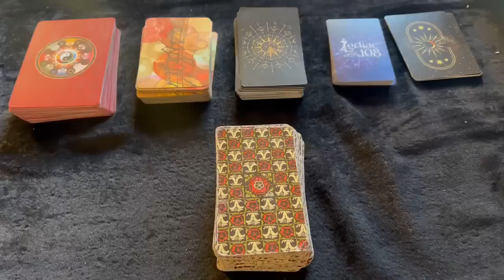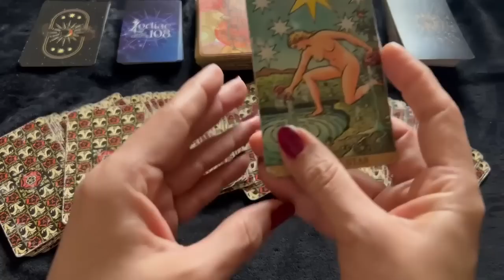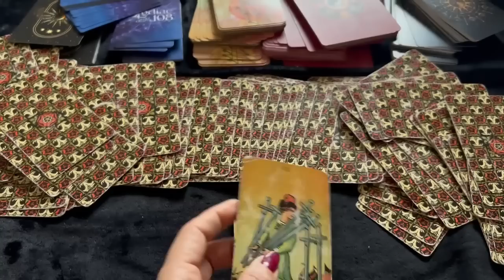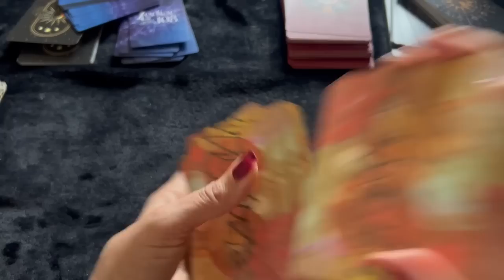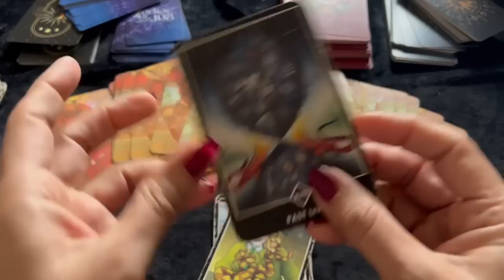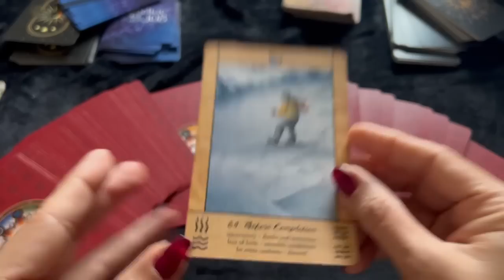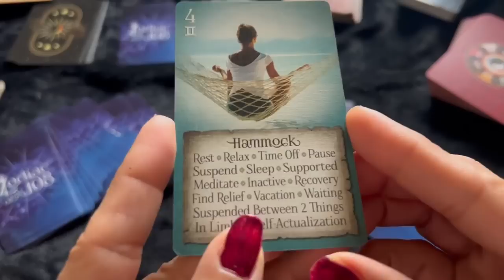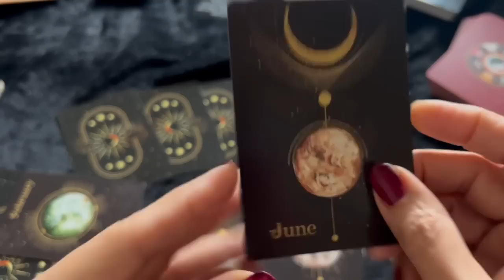Virgo (Kanya) ♍ Yearly Horoscope 2023 | कन्या राशि वार्षिक राशिफल 2023 | 2023 Yearly Tarot Reading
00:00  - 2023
 00:00 - Intro
03:14 - Cards For 2023
 15:26 - 1st House - Self
 19:43 - 2nd House - Wealth
 22:42 - 3rd House - Siblings/ Communication / Short Travel
 26:48  - 4th House - Mother/ Home/ Property/ Vehicle
 33:29 - 5 house- Romance/ Love/ Education/ Pleasure
 36:27 - 6th House- Health/ Job / service
 39:17 - 7th House- Spouse/ Partnerships /Marriage
 43:38 - 8th House- Endings and Beginnings
 47:33 - 9th House- Long Travel/ Luck House/ Spirituality
51:48 - 10th House- Profession/ Career
55:33 - 11th House - Gain/ Friends/ Social Circle
58:38 - 12 House- Expenditure/ Foreign Country /Subconscious Fear

📅 This new year horoscope 2023 will give you a complete overview of the year and what astrology in 2023 has for you. These Free 2023 astrology predictions have it all!

🤩 Love, Career, Education, Marriage, Finance, Health, and Property. Horoscope 2023 by your zodiac signs will give you a comprehensive bird’s eye view of your year ahead. You can always take these Horoscope 2023 predictions as a user’s manual for your year ahead to prevent unprecedented struggles or find remedial solutions for inevitable circumstances. It will help you get a better hold on your actions and outcomes. There is no better feeling than taking an important decision and having it turn out just the way you wanted!

🔮 What does your Zodiac Sign hold for you in 2023? Let’s find out. Check out the annual horoscope 2023 for your friends and family, too!